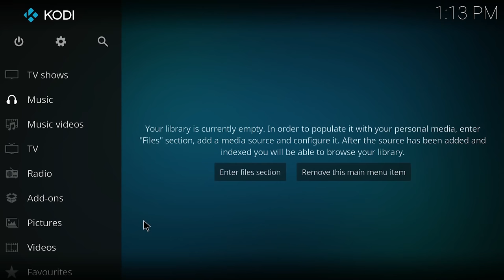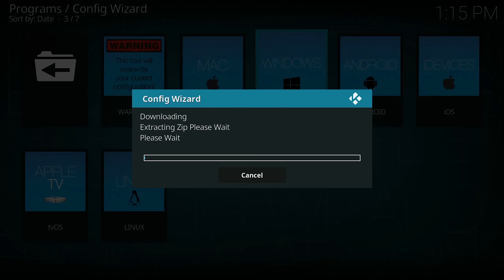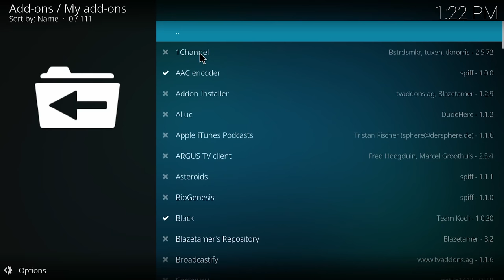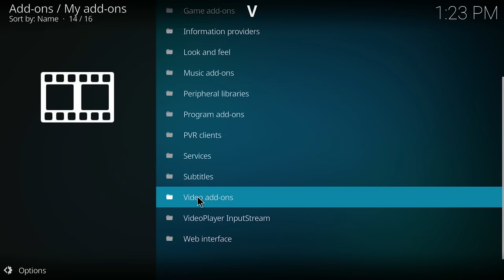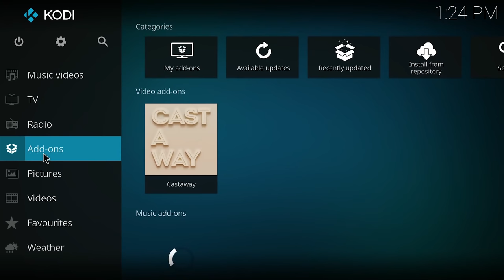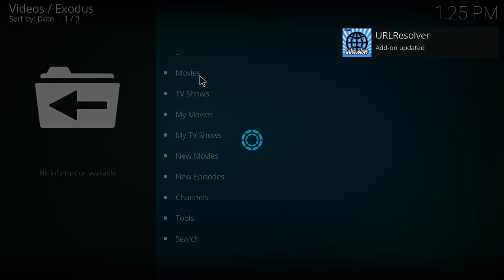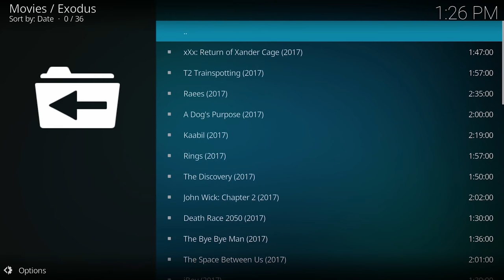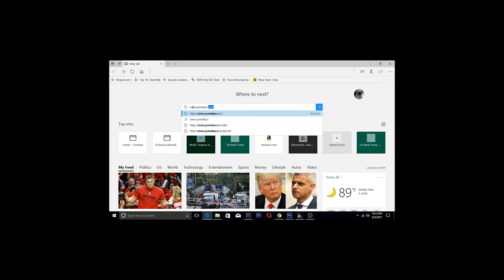How to install Fusion tv addons on Kodi 17.3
I Hope My Tutorial Helped You!

If you have any problems please post them in the comments and I will get back to you as soon as I Can!

You can also stay up to date, vote for your favourites and get exclusive deals from my new

I do this to help the community and because I enjoy making videos for you guys, I do not ask for any donations but as I have had many requests if you do want to buy me a beer just click the and use this email